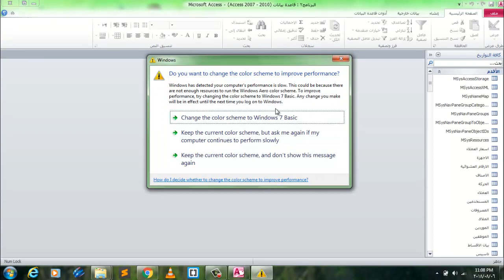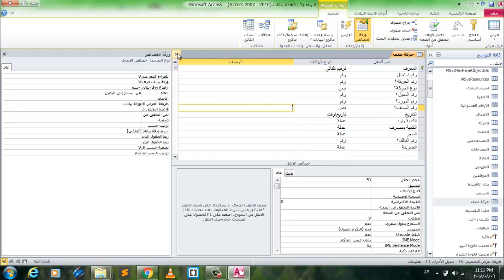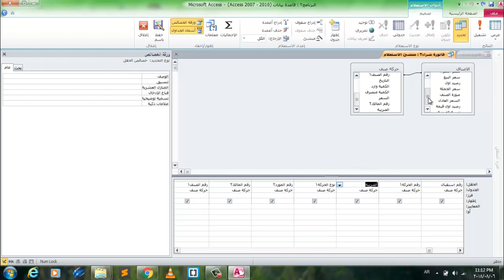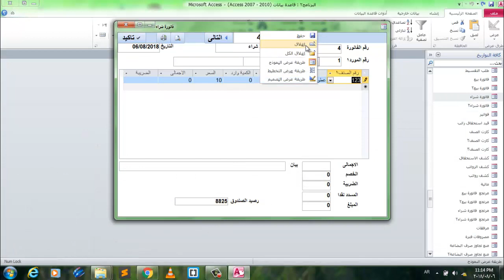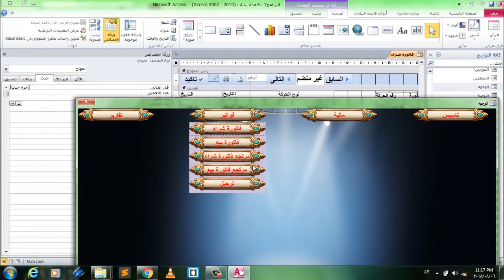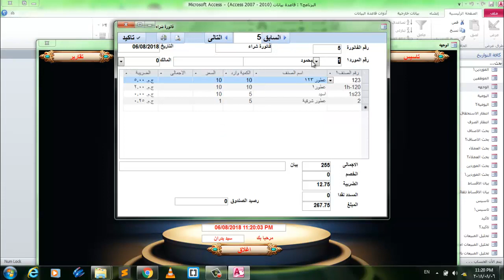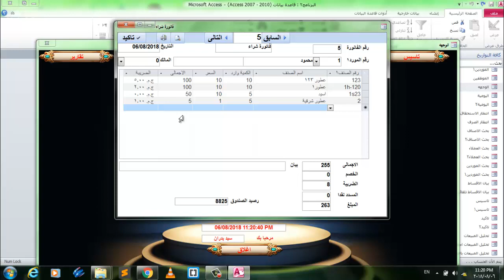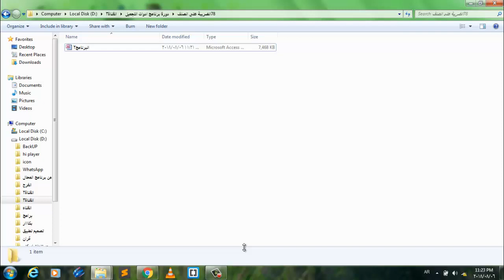78الضريبة على الصنف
المرجوا عدم تحميل الفيديوهات ومشاهدتها مباشر على اليوتيوب
الدورة كاملة 100فيديو سيكون مشاهدتها مجانا علي القناة
ان واجهتك اى صعوبة فى الدورة او احتجت دعم فنى او استفسارات فستكون بمقابل 1500جنبة او 100$
تواصل على الواتس اب 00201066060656
المسار مرتب